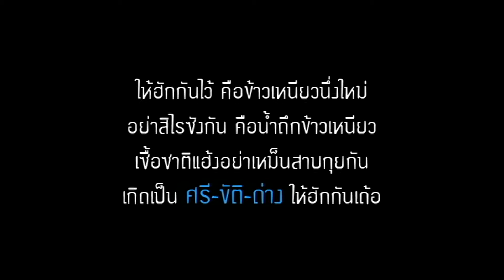สู่ขวัญลา Esko and Anders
สู่ขวัญอำลา กลับสวีเดน 23 กุมพาพันธ์ 2557